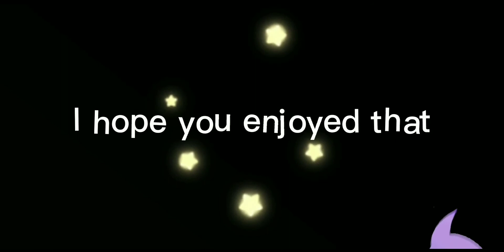Nikocado Avocado Is Kinda Funny